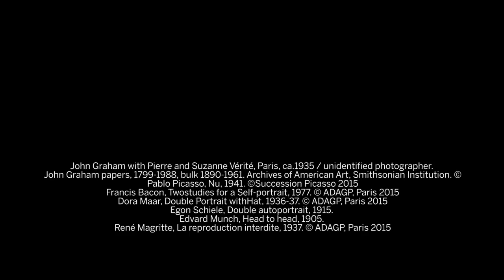The Vérité double-Mask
The Vérité double-Mask is amongst the most iconic jewels of African Art. Marguerite de Sabran, Head of the African & Oceanic Art Department, introduces the work, which will be offered in our Arts d'Afrique et d'Océanie auction on 24 June 2015.